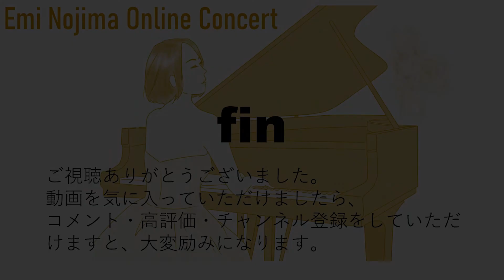【ｵｰﾙｼｮﾊﾟﾝﾌﾟﾛｸﾞﾗﾑ】ノクターンOp.9-2/ワルツ７番Op.64-2/華麗なる大ポロネーズ EmiNojimaOnlineConcert-冬-華麗編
【Emi Nojima Online concert 　冬　華麗編】
00:08 ショパン作曲　ノクターンOp.9-2
04:33 ショパン作曲　ワルツ第７番Op.64-2
08:17 ショパン作曲　華麗なる大ポロネーズOp.22

日常の暮らしの中の、ちょっとした時間にお楽しみいただける、各回やや短め（20分～30分程度）のコンサート。
いよいよ最終回です。

テーマ

４華麗　編　(本動画)

　私はこれまで、リアルの演奏会というものを、とても大切にしてきました。どちらかといえば、アナログを愛する人間…昨今の社会状況の変化がなければ、オンラインコンサートを開催することもなかったと思います。しかし、オンラインにはオンラインの良さがあるということにも気づくことができました。　今現在、コロナ禍でコンサートホールへ足を運ぶことを、心配してらっしゃる方にも、お好きな場所でお好きな時間に、本格的なクラシックコンサートをお楽しみいただければと思っております。

おわりに、私はリアルの演奏会を大切にしてきたと書きました。その気持ちは変わりません。(これを機に、YouTube配信をバンバンやっていこうというのでもありません。）　今回の企画が、再開後のリアルの演奏会へ足を運んでいただけるきっかけにしていただけたら、こんなに嬉しいことはありません。

☆☆☆☆☆ご来場お待ちしております☆☆☆☆☆
●2025年8月5日（火）シューベルトピアノソナタ全曲演奏会（東京文化会館・上野）

●2025年8月24日（日）ふたりのフランツ第6回（五反田文化センター音楽ホール）

野島　恵美（Pf.）
三重県四日市市出身。桐朋女子高等学校音楽科を経て桐朋学園大学音楽学部演奏学科ピアノ専攻卒業、同大学研究科修了。同大学卒業演奏会及び読売中部新人演奏会に出演。三重県器楽コンクール第1位、全日本学生音楽コンクール入賞他受賞歴多数。これまでに、桐朋アカデミーオーケストラ（秋山和慶指揮）、セントラル愛知交響楽団（小松長生指揮）と共演、室内楽でポーランド国立放送交響楽団メンバーと共演。2010年めぐろアートウィークに東京目黒で活躍する若手音楽家として出演したほか、文化庁芸術団体人材育成支援事業「日本演奏連盟　演連コンサート2011オーディション」に合格。「演連コンサート野島恵美ピアノリサイタル」を開催し、「技術の確かさが丁寧な音楽造りに結びついている印象である。楽しみな逸材である。」（音楽の友2011年4月号）、「演奏は果たして充実したものだった。彼女は素晴らしいテクニックと適度な感情移入の持ち主で、それらを高い安定感によって統一しながら演奏を形作っていた。」（ムジカノーヴァ2011年5月号）と高い評価を得た。現在、東京、愛知、三重を中心に演奏活動を行っている。2016年MBA及び中小企業診断士資格を取得し、社会における音楽家の活躍フィールドを広げるべく、音楽家をビジネス面から支援する取組「音楽家のしごと塾」を主宰。これまでに定行和子、佐野翠、ミハイル・ヴォスクレセンスキー、松岡貞子、干野宜大各氏に師事。Fierté 専属アーティスト。

LINEアプリで、友達検索。＠で始まるこちらのID→「＠adk1649e」を検索し追加してください。最新の演奏会情報をお届けします。

♪オンラインコンサート「ふたりのフランツ」はこちら♪